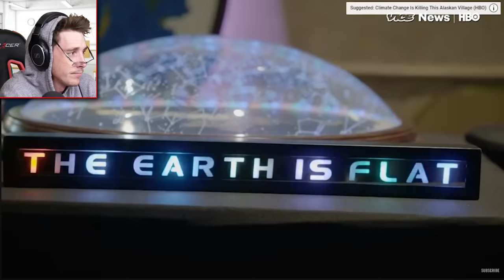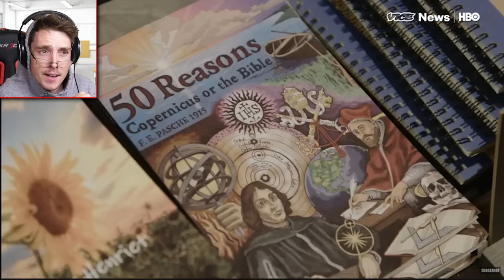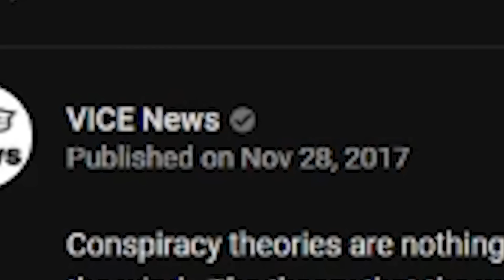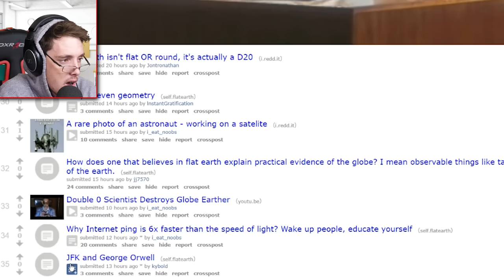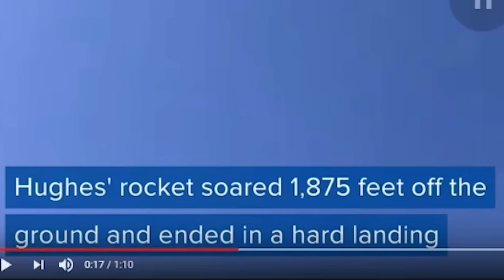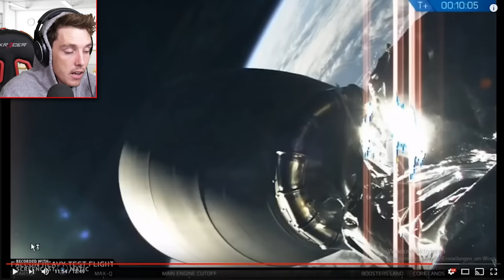Rocket-Man PROVES Earth Is FLAT!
Sister Tannars Instagram - who cares